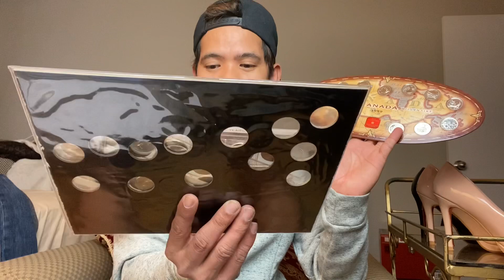Christian louboutin | Off white | Burberry and more | 3rd thrift haul shopping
Another fun thrift haul shopping😍😍
Clothing brand like Burberry offwhite allsaints, christianlouboutin etc...